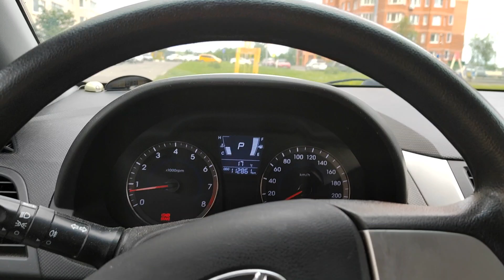Очень благополучно, предупреждаю